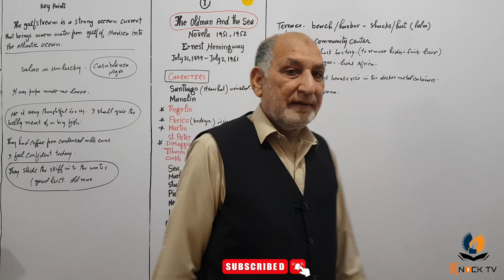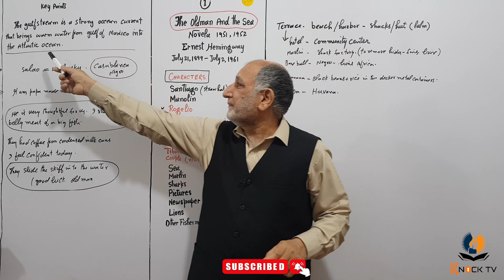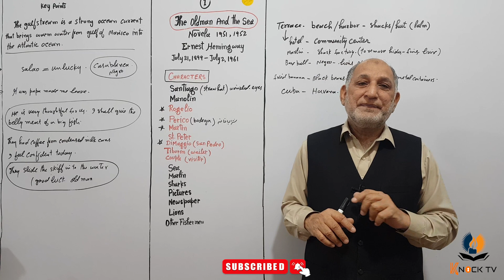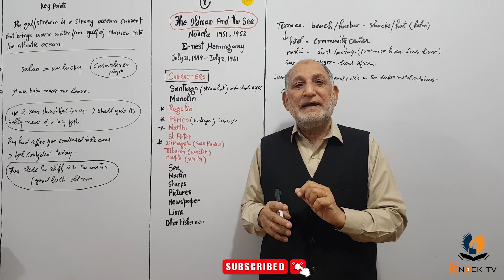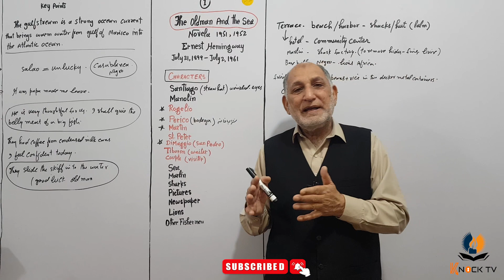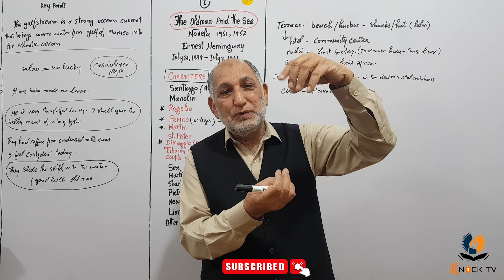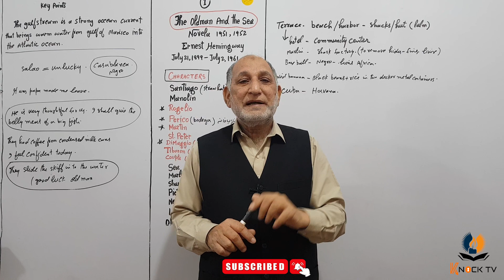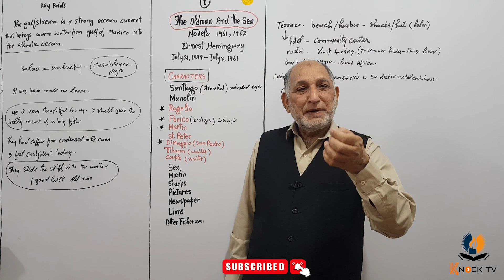BA Novel The Old Man And The Sea | Part 1 | Old Man And The Sea by Ernest Hemingway | Knock TV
BA Novel The Old Man And The Sea | Old Man And The Sea by Ernest Hemingway | Knock TV | Zulfiqar Sir
More on knock TV with Prof. M. Zulfiqar:
Complete preparation of:
- BA Pakistan English
- FA Pakistan English
- English Grammar Learning in URDU
- On Demand Free Lectures
- Live One-to-One Free Sessions
For more information and detail please contact on WhatsApp @ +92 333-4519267